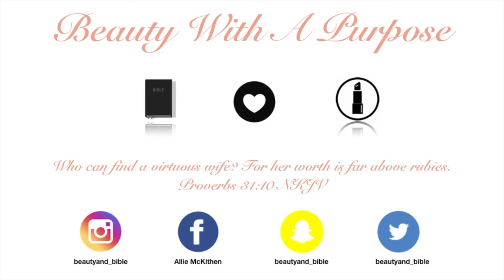DITL | Our Daily Quarantine Routine | 2020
What are your guys daily routines like? Do you have any pass times I would like to try out? What about learning time ideas (Im not that into crafts lol).

twtr: beautyand_bible
SC: beautyand_bible